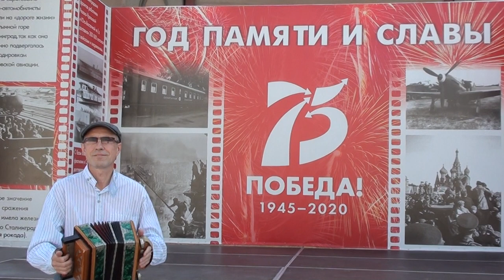С праздником 23 февраля!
Поздравляю всех мужчин с праздником!  Вспомнил 2020 год, май месяц. Готовились отметить 75 летие, но помешала Пандемия.